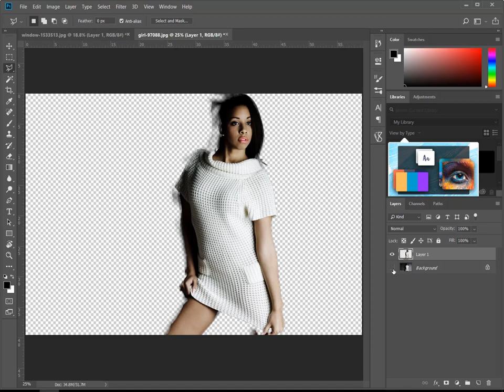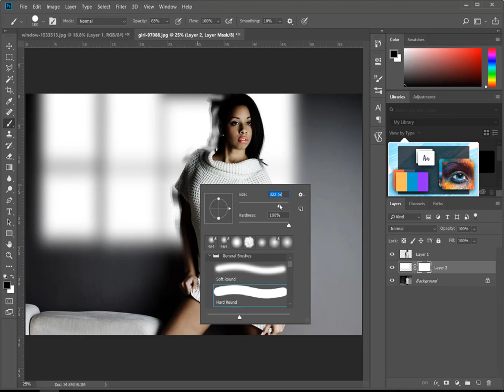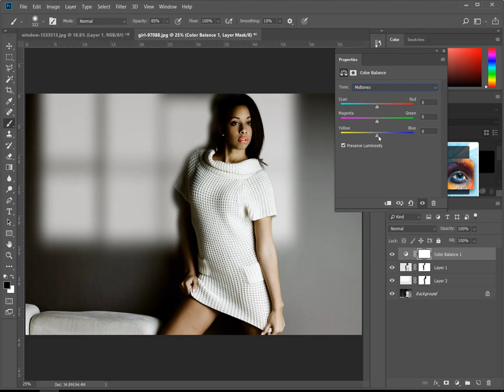CÁCH TẠO ĐÈN ÁNH SÁNG WINDOW VÀO NỀN BACKGROUND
Thêm đèn giả là một cách tuyệt vời để tăng sự quan tâm trực quan trong một màu rắn hoặc nền tối. Trong cột này, bạn sẽ tìm hiểu cách tạo các hình đơn giản mà bạn làm biến dạng, làm mờ và mờ dần thành các hiệu ứng ánh sáng trông giống như thật có thể được đặt phía sau hoặc bên cạnh đối tượng của bạn. Đọc trên cho một số niềm vui sáng tạo nghiêm túc!